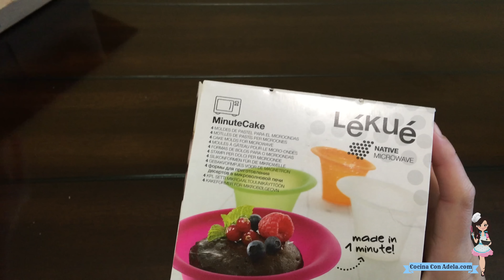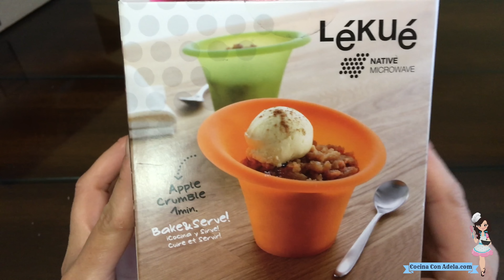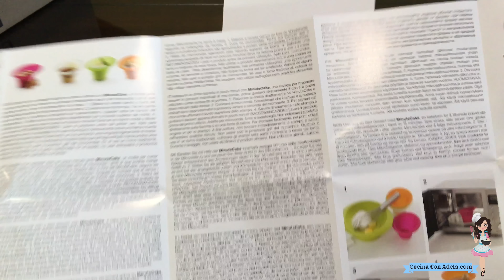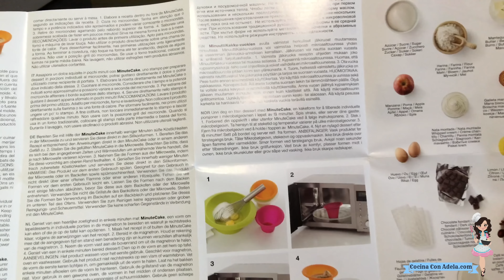Molde para calentar cosas fria - Lekue Minute Cake Mold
Les comparto este molde que compre para calentar cosas que estan frias.

Si desea comprar este producto la informacion esta aqui:
Lekue Minute Cake Mold